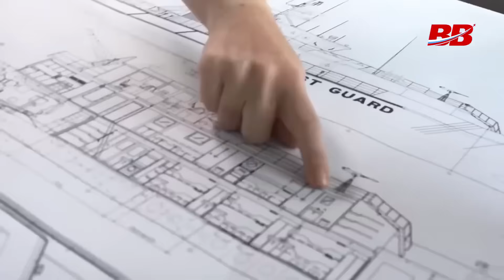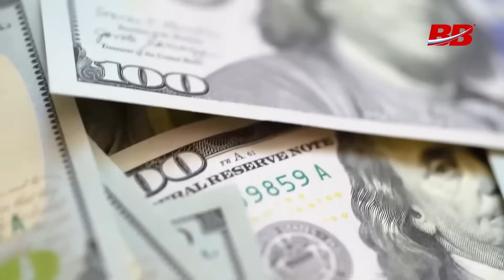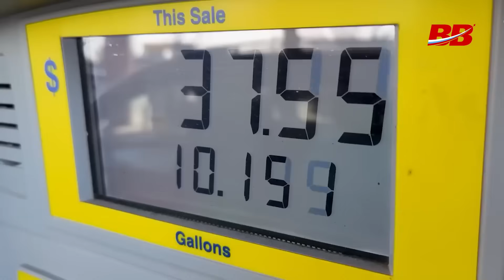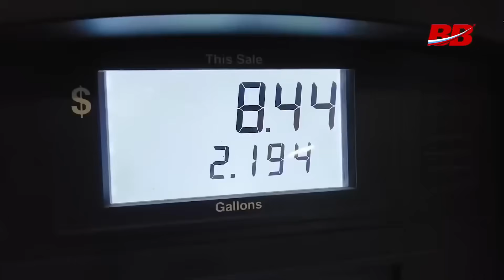Russian Nuclear Giant Shatters the American Dream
Get the inside scoop on Russia’s unstoppable nuclear icebreakers and why the US is scrambling to keep up! From epic shipbuilding feats to political ice wars, this wild ride through Arctic rivalry is packed with jaw-dropping facts and a little friendly shade. Love the drama?

00:00:00 - Introduction and Overview
00:00:43 - Recent Russian Technological Advancements
00:01:39 - History of Russian Nuclear Icebreakers
00:02:23 - Modern Russian Icebreaker Fleet Superiority
00:03:31 - Challenges of U.S. Icebreaker Development
00:05:34 - Trump's Icebreaker Initiatives and Finnish Collaboration
00:07:42 - Why Russia and U.S. Need Icebreakers
00:08:20 - Geopolitics, Oil, and Future Prospects